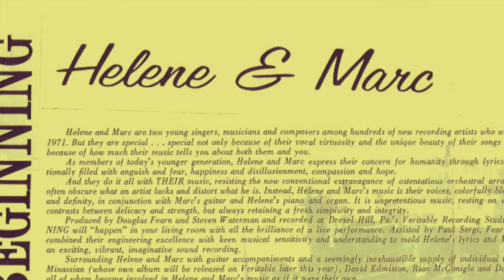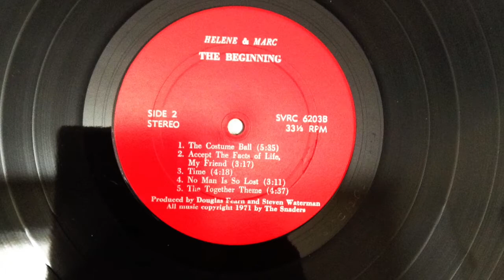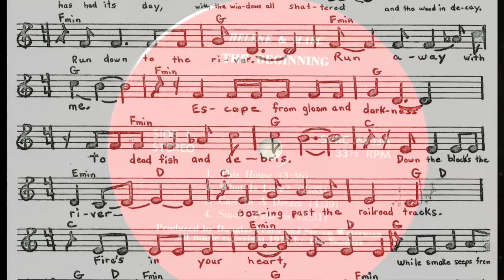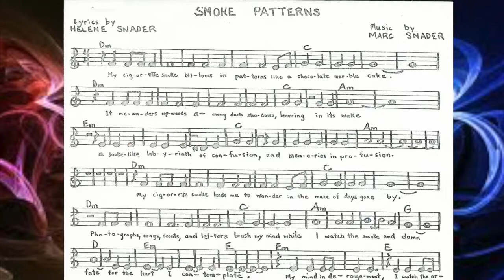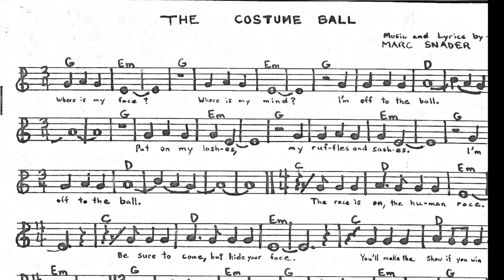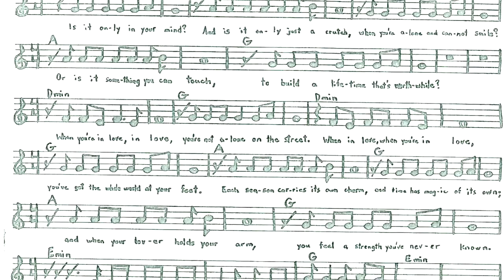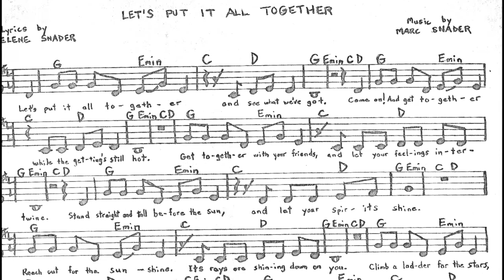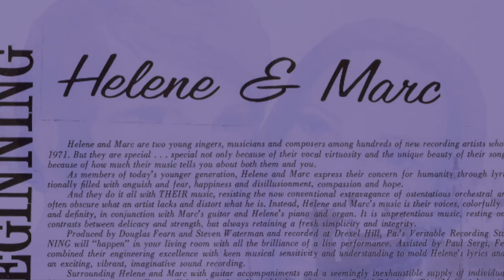"Helene & Marc: The Beginning"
This video contains never-before-seen breathtaking photographs of Helene as well as recordings not on the original vinyl album.

All music composed and copyrighted by Helene & Marc.  With everlasting gratitude toward D.W. Fearn, Mark Minassian, Elizabeth May and Mike Bove' & the Tridels, and especially to all the young people who kept Helene & Marc music alive over the years.

Songs in the 40-minute video [beginning times in parenthesis]

-  Introduction—"Together Theme" opening stanzas
- "Time: It Has a Rhythm" [1:00]
- "No Man Is So Lost" from "Eagleville: You're Not Alone" [5:10]
- "No Man Is So Lost" [8:26]
- "This House Is Not a Home" [11:10]
- "Accept The Facts of Life, My Friend" closing chorus [14:20]
- "Smoke Patterns" [15:00]
- "Smile" [20:30]
- "Costume Ball" [22:50]
- "What Is Love, What Is Love?" [27:10]
- "I'm Comin' Back To Your Heart" live [29:10]
- "Love in the Afternoon" [31:55]
- "Let's Put It All Together Everyone" [33:25]
- "Together Theme" [35:35]